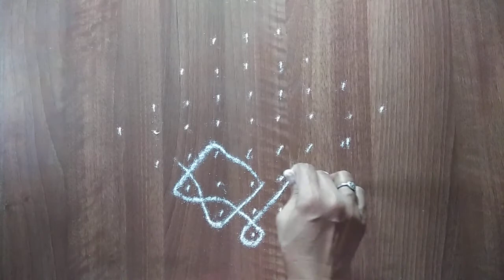Kolam - 11 l You can easily learn these kolam l South Indian traditional kolam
South Indian traditional kolam designs l You can easily learn these Kolam  from this video.